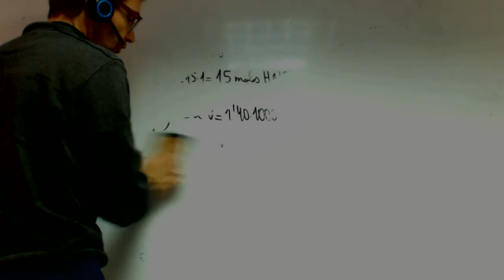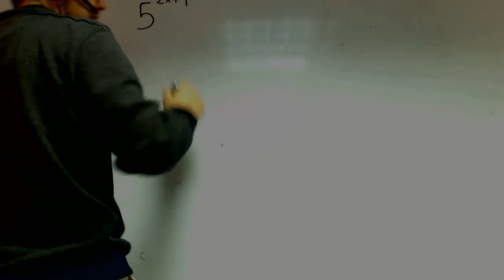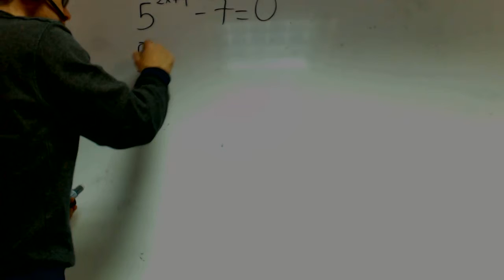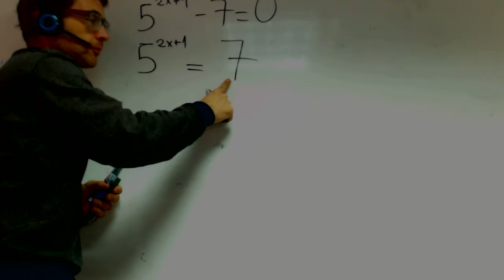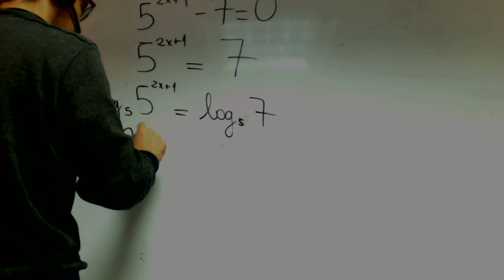Ecuacion exponencial Matematicas 1 Bachillerato Alejandro Academia Usero Estepona